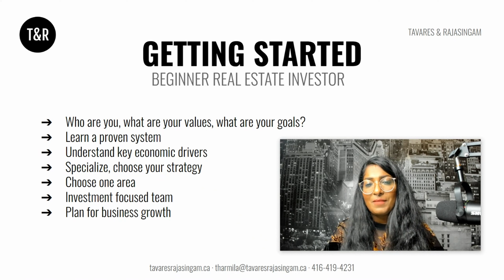How To Get Started As A Real Estate Investor - Investing For Beginners Real Estate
As a new real estate investor, it is really important to have strong knowledge with the fundamentals, such as knowing the area you are investing in, understand your preferred real estate investing strategy, build the right investing team and much, much more. As a new investor, it can be very easy for analysis paralysis to kick in, making it hard to make a move and overthink a great investing opportunity. Don't wait, watch this video and learn what you need to know as a new real estate investor.

00:00 Intro
00:28 Who You Are, What Are Your Values, What Are Your Goals
01:03 Pad mapper
02:15 Learn a Proven System
02:35 Understand Key Economic Drivers
02:58 Specialize In A Real Estate Investing Strategies
03:35 Choose One Area
05:00 Investment Focused Team
05:40 Plan For Business Growth
06:43 Outro

Josh TAVARES & Tharmila RAJASINGAM
Real Estate Investor • Realtors® & Global Team Leader at eXp Realty

Books For Real Estate Investors:
✔ Real Estate Joint Ventures: The Canadian Investor's Guide to Raising Money and Getting Deals Done
✔ Secrets of the Canadian Real Estate Cycle: An Investor's Guide
✔ Secrets of the Millionaire Mind: Mastering the Inner Game of Wealth
✔ Rich Dad Poor Dad: What the Rich Teach Their Kids About Money That the Poor and Middle Class Do Not!

▶ RESOURCES For Landlord & Tenant Info 📚

Josh Tavares and Tharmila Rajasingam are client centric Greater Toronto Area Real Estate Agents with eXp Realty who help people sell their home for more money in less time, buy the perfect dream house, invest in real estate and much more.